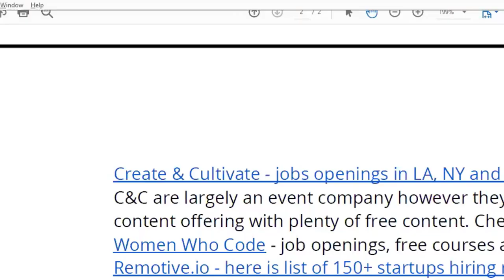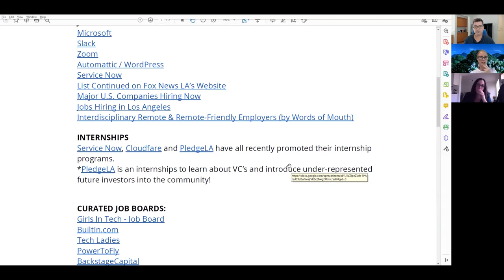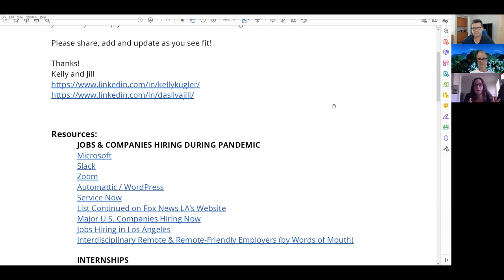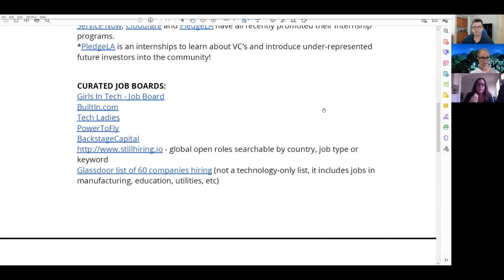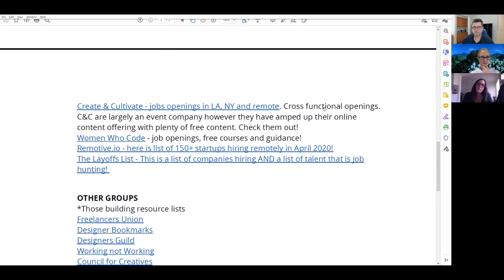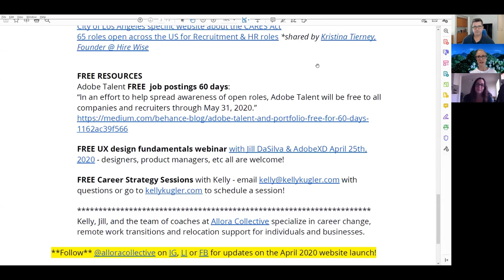First Aid Resources to Share with Rejected Candidates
Helping others get through these tough times in regards to their careers.

Delivering bad news never feels good and at high volume, it can make the days heavy. We want to make those days better for you and your candidates. Let’s help each other to support our networks through this time!

Kelly brings extensive experience in global technology recruitment and career coaching combined with Jill’s expertise as not only a hiring manager but as an exceptional educator. Both Jill and Kelly have worked with individuals and teams alike. Here they will offer curated answers to your questions and an organized, sharable resource list for you to better help your candidates through the job search process.